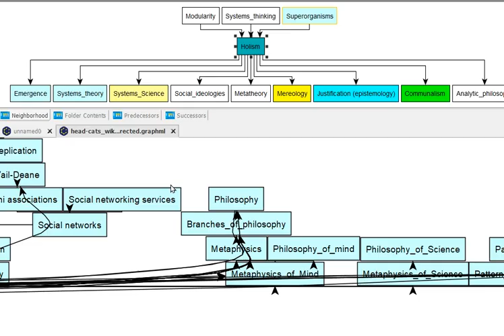it really is ! wow. "Holism: Reductionism is often viewed as the opposite of holism"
"Holism: Reductionism is often viewed as the opposite of holism"

My graphing of my interest-categories in which I'm using the data in Wikipedia (the connections of categories) to guide the shape of the graph, shows this to be true - which surprises me.